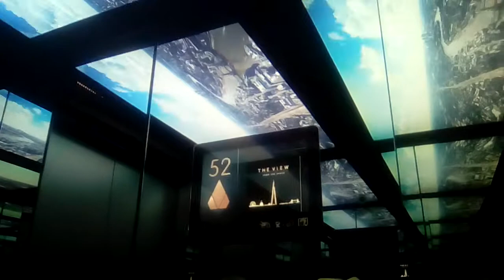The Lifts at The Shard London